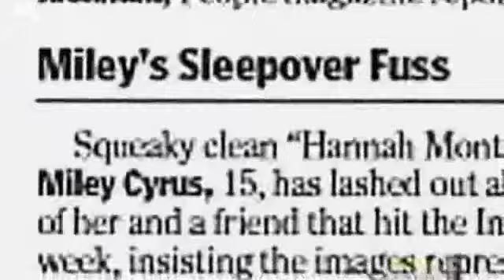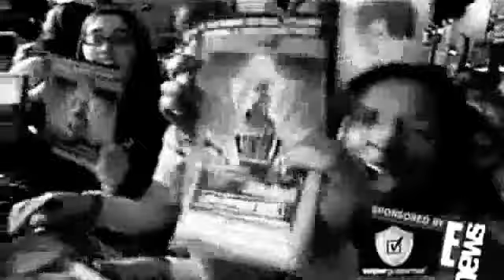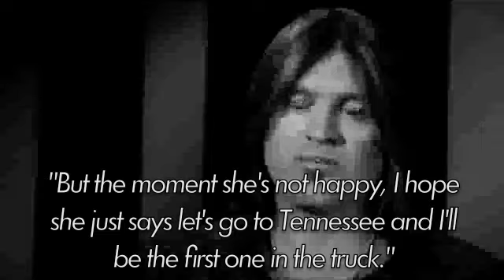Miley Cyrus's Life.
Randomly heard the Climb and thought of how much it actually related to her life. So I got this sudden urge of inspiration to make this video and show how much she has truly accomplished over the course of the last 3-4 years.

And don't leave hateful comments.
She's more successful than you will EVER be. ;)
[Plus I worked hours on it, hahaha.]

20 million albums sold,
1 album Gold, 3 albums platinum, and 2 albums triple platinum,
9 albums,
100+ songs written,
One song nominated for Golden Globe Award,
8 movies,
13 awards,
2 SOLD OUT arena tours,
And her book is on the bestsellers list,
ALL before she was eighteen.
If that's not impressive, then I don't know what is.